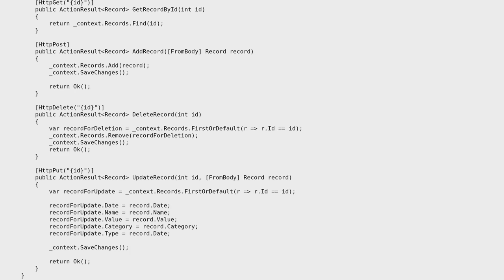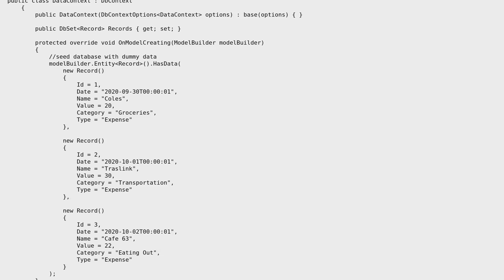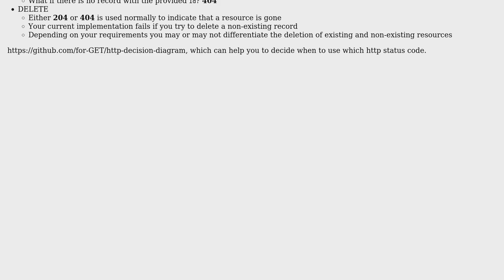Code Review: Reviewing Basic API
With thanks & praise to God, and with thanks to the many people who have made this project possible! | Content (except music & images) licensed under CC BY-SA | Music | Images & others | With thanks to user Peter Csala user Pablo Aguirre de Souza user BCdotWEB and the Stack Exchange Network Trademarks are property of their respective owners. You are responsible for your own actions.